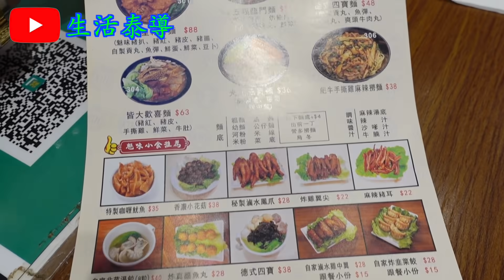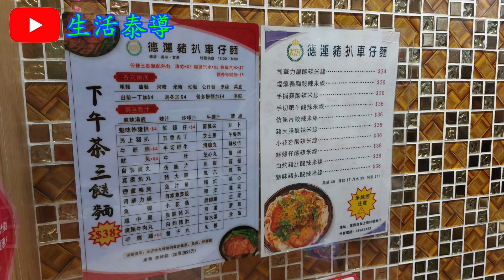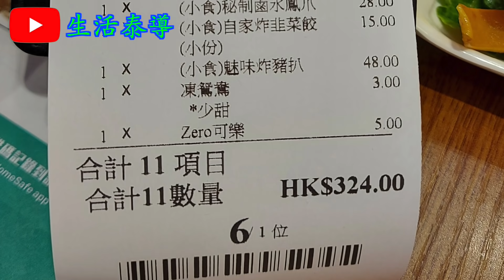【平帆食堂】 佐敦 | 德運豬扒車仔麵 | 自家炸韭菜餃 | 魅味炸豬扒 | 下午茶三餸麵$38 | 車仔麵很普通 | (Cart Noodle Recommendation )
德運豬扒車仔麵

地址: 佐敦白加士街83號地舖
電話: 23583133